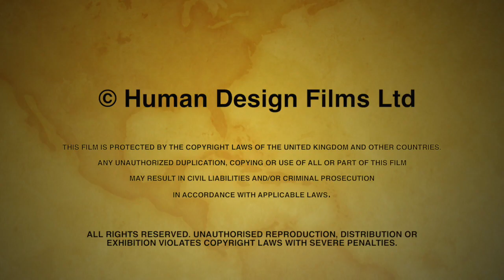5/1 Profile by Richard Beaumont - Preview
Profile in the Human Design System is the costume that we wear. Each one of us fits this costume perfectly in the way we behave and live out our lives. It is a major component in coming to understand how we are designed.

Richard Beaumont describes the 5.1 Profile using original graphics to represent it's qualities and a stream of keynotes that appear in sequence with his descriptions. Clint Eastwood is the celebrity that he uses as an example of the Profile.

This video is lasts 39:41 minutes and contains a superb graphical representation of all the 6 Lines to provide a taste of the framework involved in the Profiles. Check out this free preview and then go to download the complete film.